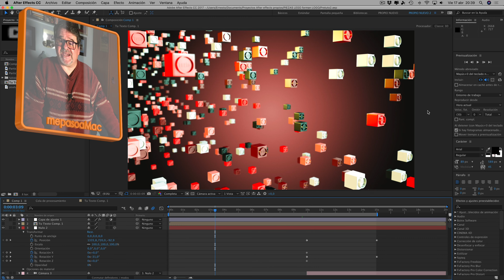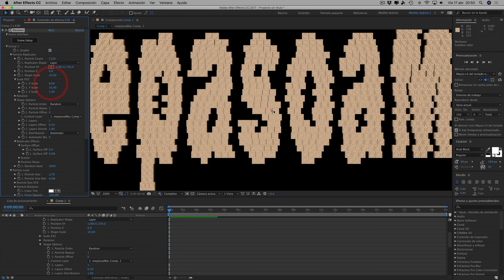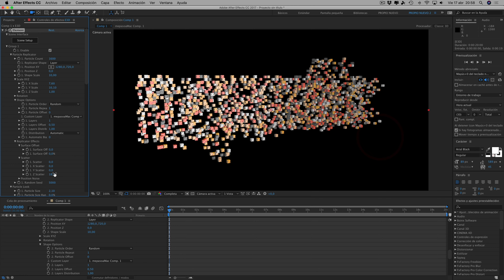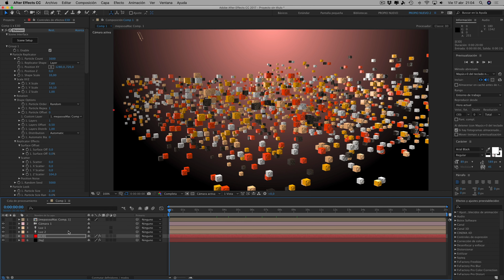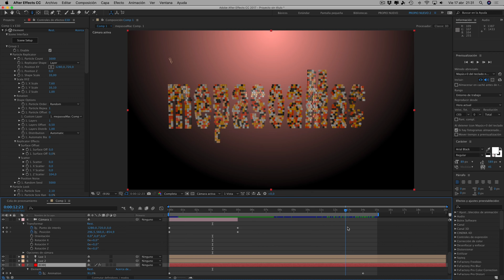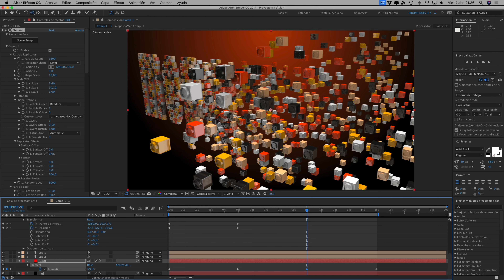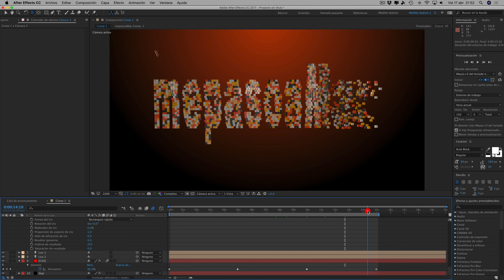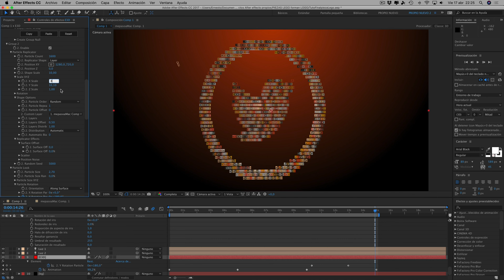ANIMACIÓN TUTORIAL piezas de LEGO FORMAN LOGO y TEXTO | E3D | AE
En el tutorial aprenderás a hacer una animación de una pieza de LEGO que forma un LOGO y un texto, esta realizada con ELEMENT 3D Y AFTER EFFECTS.

La pieza esta realizada con CINEMA 4D puedes importarla con ELEMENT 3D te dejo la pieza en el enlace de abajo.

Aquí te dejo dos piezas de LEGO realizadas con CINEMA 4D para que utilices la que quieras: